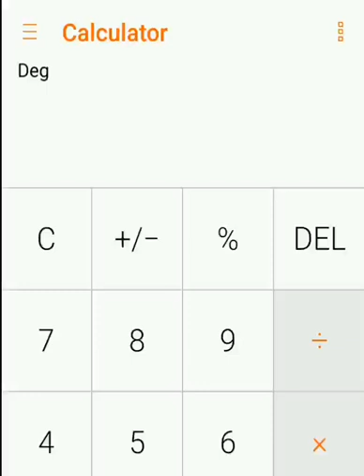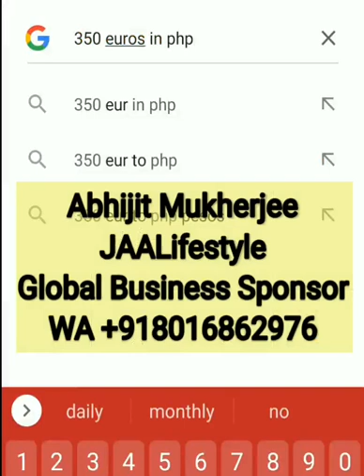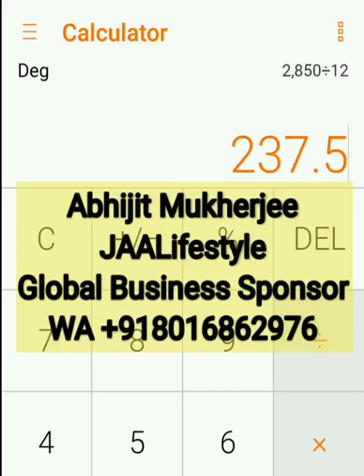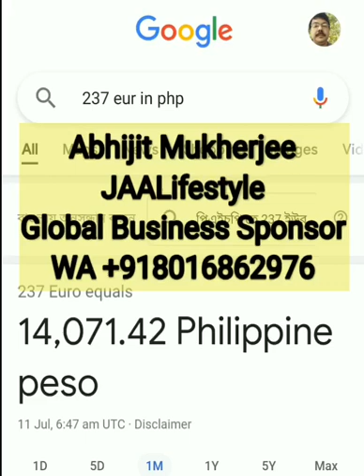JAALifestyle - your life changer ✔️